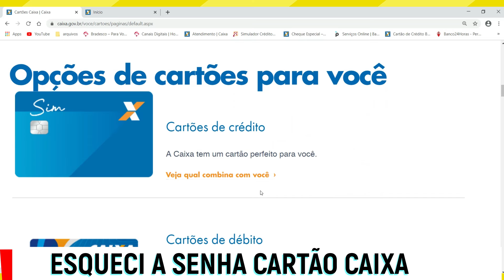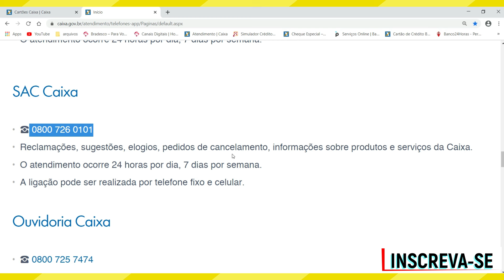ESQUECI MINHA SENHA DO CARTÃO DA CAIXA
Nesse vídeo você saberá  como resolver o problema esqueci minha senha do cartao da caixa . Portanto, se você esqueceu ou perdeu sua senha do cartão caixa e quer recuperar esse vídeo irá lhe ajudar,pois ele trata justamente sobre esqueci minha senha caixa poupança.

Então, se você está procurando por informações sobre esqueci minha senha do cartao da caixa ou esqueci minha senha caixa poupança...Esse vídeo é para você.